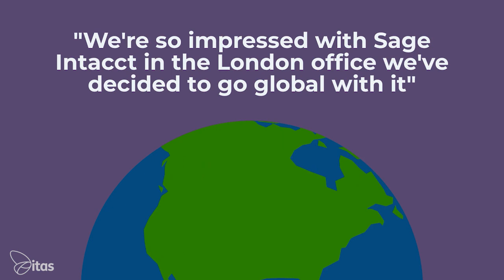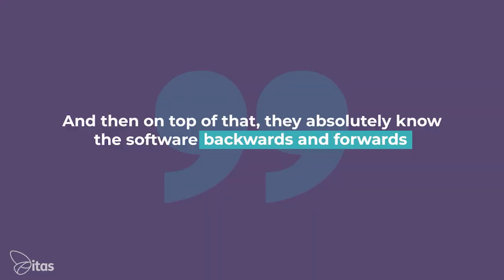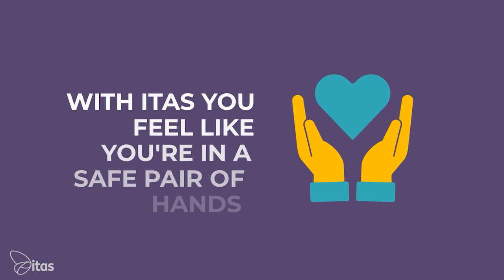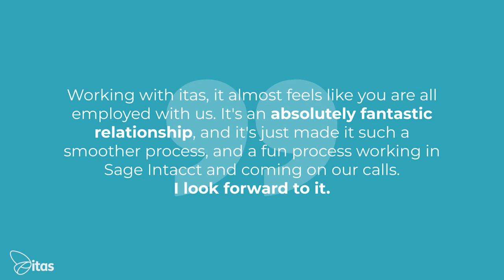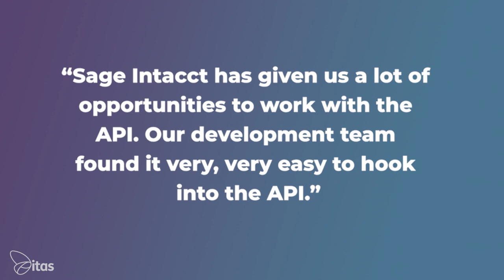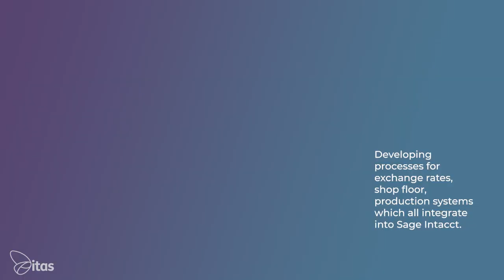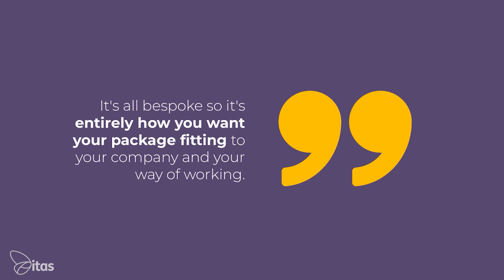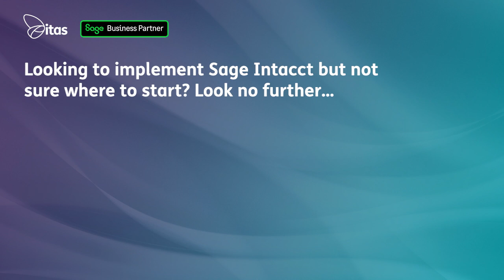Sage Intacct UK Case Study - OvationData & itas | Sage Intacct Review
In this Sage Intacct UK case study, we'll be taking a closer look at how OvationData were able to streamline their financial operations and gain real-time insights into their business performance with Sage Intacct & itas.

As a global data management company, OvationData needed a financial management solution that could keep up with their complex business needs. That's where itas, a leading provider of financial software solutions, came in. itas helped OvationData implement a cloud-based financial management system that could scale with their business and provide them with the real-time data they needed to make informed decisions.

OvationData were part-way through their implementation journey when they pulled itas on board to help, and in this video, you'll hear from key stakeholders at OvationData about their experience working with itas and the benefits they've seen since implementing Sage Intacct with itas.

If you're interested in learning more about how Sage Intacct can help your business and how itas can help you on your Sage Intacct journey, head to our email us on or call us on 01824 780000!

00:00  - Tell us about OvationData
00:40  - What made you choose Sage Intacct?
01:53 -  What is the biggest change you noticed when switching from Sage 200 to Sage Intacct?
02:33 - How has your experience been since switching to itas?
05:33 - How have itas helped improve your usage of Sage Intacct?
06:19 - How has itas helped change your opinion of Sage Intacct?
08:40 - What are your ambitions for Sage Intacct moving forward?
10:54 - What advice would you give to those looking to shift to Sage Intacct?
12:52 - If someone asked you for a Sage partner recommendation, what would you say?
14:27 - Looking to implement Sage Intacct but not sure where to start?